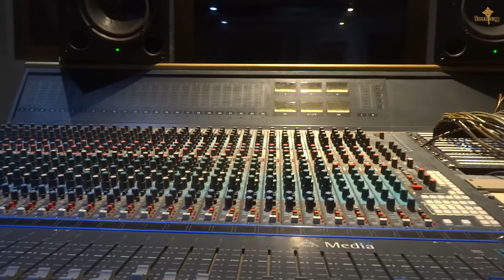Delroy "Phatta" Pottinger : Reggae-Unite Blog : Interview # 06 .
Miss Windy and Natty Fred social reggae network :

+ Sycorah : Acoustic Session .